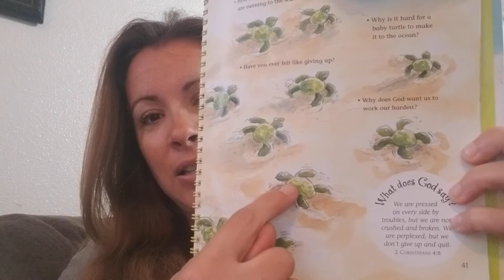"Hard-Working Turtles"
This story comes from a series of stories in this Five-Minute Devotions for Children, written by Pamela Kennedy & Douglas Kennedy. Each story takes the traits of specific animals, relates them to people and then applies God's Word on the topic.